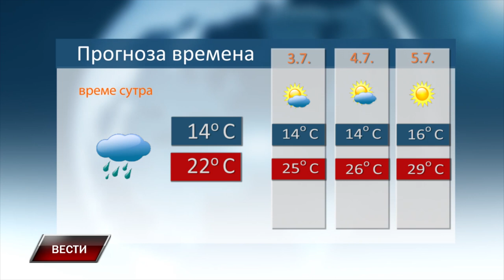Vesti 1 7 2024 22